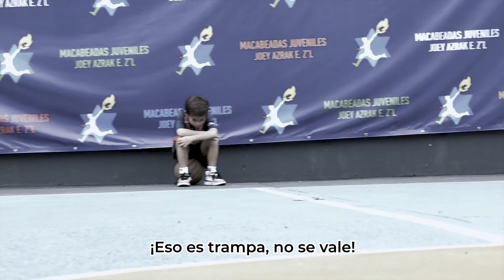Producción Macabeadas - Campaña Juego Limpio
Producción Audio Visual promoviendo el juego limpio.